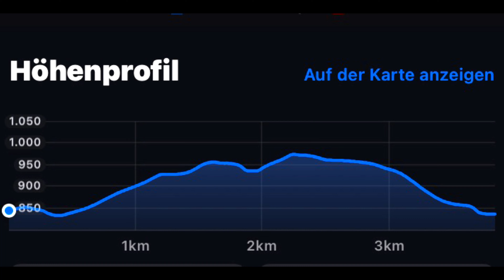Abendrunde Hindelang (28. September 2021)